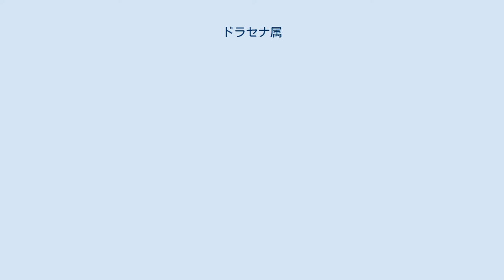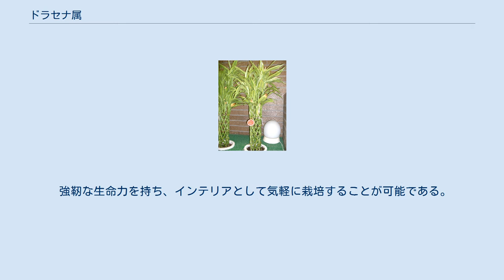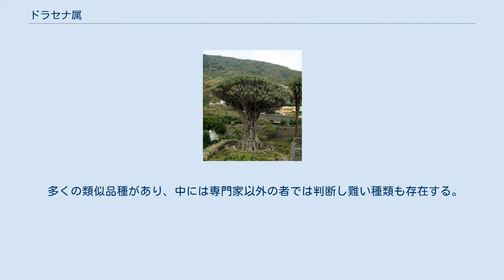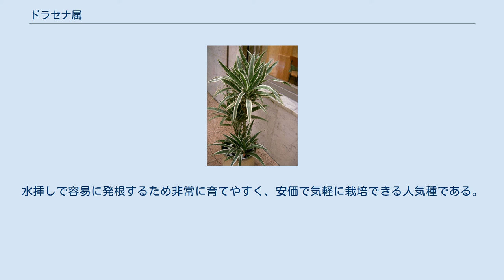ドラセナ属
ドラセナ属（ドラセナぞく、学名Dracaena）は、スズラン亜科の属の一つで、原種および分布はアフリカ全土、ギニア北部を中心とした亜熱帯地域である。
リュウケツジュ（竜血樹）属ともいう。
この属の植物の中には、葉が美しく観葉植物として栽培されるものが多くある。
 アフリカ熱帯地域原産の植物で非常に多くのバリエーションを持ち、アフリカ全土に分布し自生している低木種のみでも50種類以上が分布している。
亜熱帯気候下においての生命力は極めて強靭で、19世紀のカナリア諸島において樹齢1000年以上の樹木が発見された記録もある。
観葉植物として人気の高い種であり、人気の特徴として葉が美しいことに加え、幹が比較的柔らかく変形に強いので、自由な形での加工販売が可能である。
 強靭な生命力を持ち、インテリアとして気軽に栽培することが可能である。
飲食店やオフィスなどでも多く見られ、クリーンなイメージで管理が容易なことから、公共施設や病院などでも見かけることがある。
観葉植物として流通している種類としては、｢コンシンナ｣ ｢ソング・オブ・ジャマイカ｣ ｢サンデリアーナ｣などがあり、品種によって形状や葉の色などに微妙な違いがある。
 栽培の難度も低く、鉢植えの場合は、土が乾いたらたっぷり水をやり、寒期は水やりを控えるなどの管理を怠らなければ長期栽培も十分に可能である。
ハイドロカルチャーでの栽培も容易だが、繁殖させる場合は、夏期に取り木し、水挿して根を張ったら鉢植えに挿し木にする。
日光は時々与えることも必要だが、耐陰性があるので頻繁でなくてもさほど問題ない。
水挿しする際、幹の葉を破棄し、上部の葉のみを残して水挿しすれば、下記のミリオンバンブーとなる。
 中華文化圏、特に台湾では金運を呼ぶ植物とされており、何本も束にしてリボンと金色の鈴で装飾された鉢植えが縁起物の装飾品にされる。
日本においても「万年竹」と称され愛されており、｢縁起の良い植物｣として世界的に人気が高い植物である。
 多くの類似品種があり、中には専門家以外の者では判断し難い種類も存在する。
特にコルディリネ属（Cordyline）とよく似ているので、園芸上「ドラセナ」といわれるものの中にはコルディリネ属のものが含まれていることがある。
「ティ」と呼ばれるハワイで幸運の象徴として儀礼用の装飾品などに古来より使用されるコルディリネ・テルミナリス・ティが「ドラセナ」として紹介されることもあるが、これは外見や縁起物としての扱いが類似していることから発生した誤認である。
 近年において園芸店や雑貨店などで見かける｢ミリオンバンブー｣の商品名で売られている物は、タケ亜科の仲間ではなく、葉を取り除き幹状態にしたドラセナ属のサンデリアーナDracaena sanderiana（和名ギンヨウセンネンボク）である。
水挿しで容易に発根するため非常に育てやすく、安価で気軽に栽培できる人気種である。
 ウィキメディア・コモンズには、ドラセナ属に関するメディアがあります。